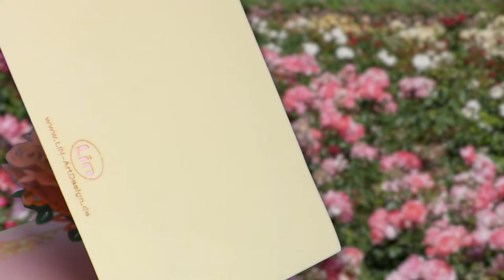LIN Pop-Up 3D Karten zum Geburtstag, Grußkarte Blumen - 3D Klappkarte, Papierblumen, Rosenstrauß